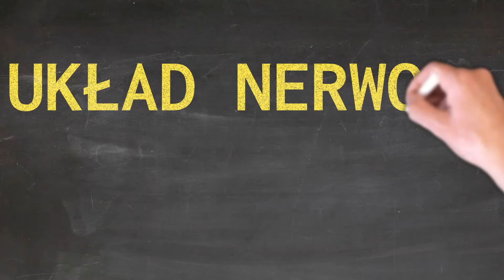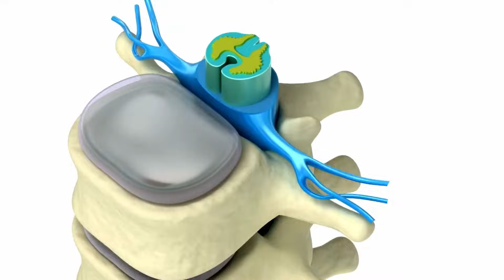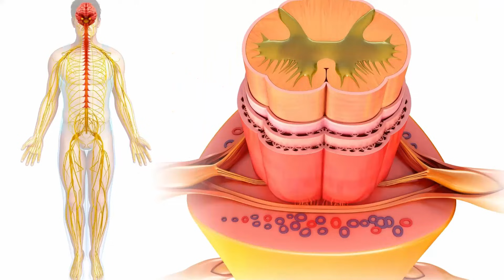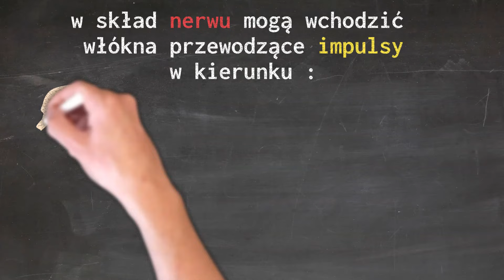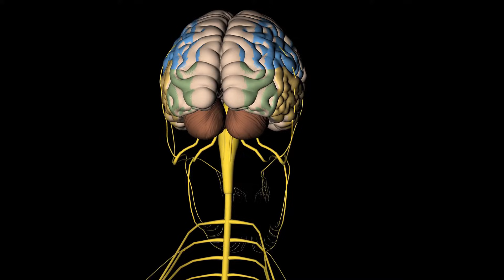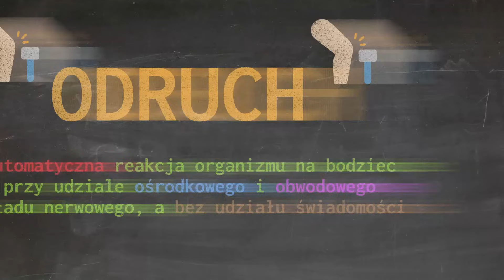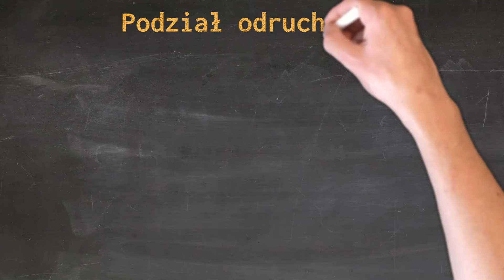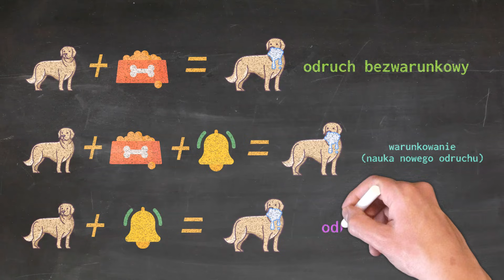Układ nerwowy 2 Rdzeń kręgowy i Obwodowy układ nerwowy. Druga część opowieści o układzie nerwowym!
🎁 tylko dla widzów. Z kodem: OL30

Zapraszam na drugą cześć opowieści o układzie nerwowym. Tym razem zamkniemy temat ośrodkowego układu nerwowego, omawiając rdzeń kręgowy i przejdziemy do obwodowego układu nerwowego. A tam... nerwy, podział nerwów, odruch warunkowy i odruch bezwarunkowy, doświadczenia Pawłowa. Słowem ciekawostki o układzie nerwowym. Zapraszam